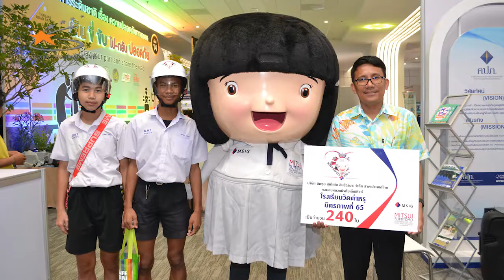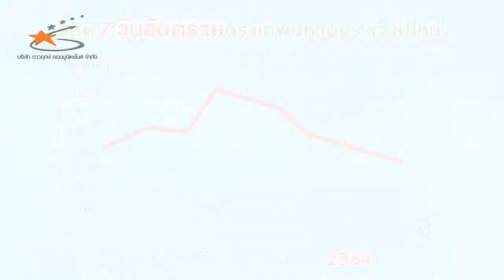Prelude งานแถลงนโยบายศูนย์อำนวยการความปลอดภัยทางถนนกรุงเทพมหานคร ปี 2564 I ศปถ.กทม. I 7-4-64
Prelude ประกอบงานแถลงนโยบาย และกิจกรรมสร้างแนวร่วมภาคประชาชน ครั้งที่ 1
ในช่วงเทศกาลสงกรานต์ 2564
วันพุธที่ 7 เมษายน 2564 เวลา 15.30 น. – 17.45 น.
ณ ลานวิคตอรี่พอยท์ เกาะพญาไท อนุสาวรีย์ชัยสมรภูมิ เขตราชเทวี กรุงเทพมหานคร

โดย ศูนย์อำนวยการความปลอดภัยทางถนนกรุงเทพมหานคร (ศปถ.กทม.)